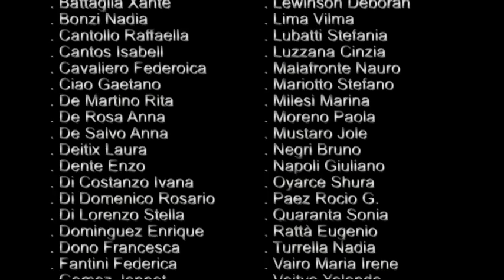Expo Stree Pop Art Education - notizieirno.it#